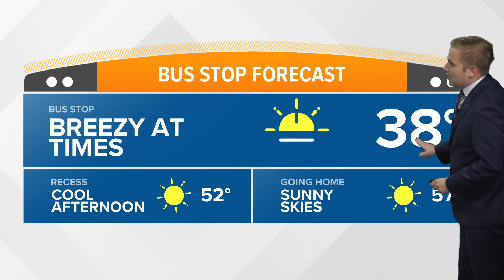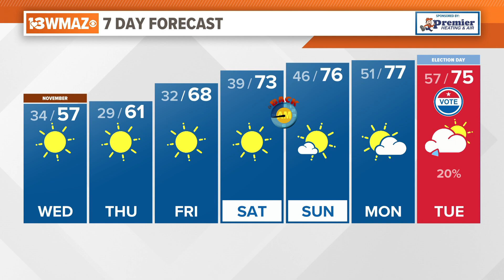November 1, 2023 Morning Forecast